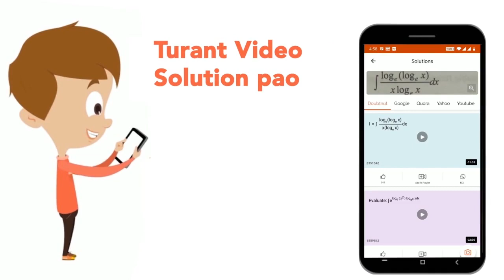यदि xxका अर्थ- है , + का अर्थ xxहै , div का अर्थ+ है और- का अर्थ div है , तो दी गई अभिव्यक्तिका ...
यदि xxका अर्थ- है , + का अर्थ xxहै , div का अर्थ+ है और- का अर्थ div है , तो दी गई अभिव्यक्तिका मान क्या है ? 175 - 25 div 5 + 20 xx 3 + 10 = ?
Class: 14
Subject: REASONING
Chapter: संकेत  एवं चिह्न
Board:GOVT

👉 Have Any Query? Ask Us.